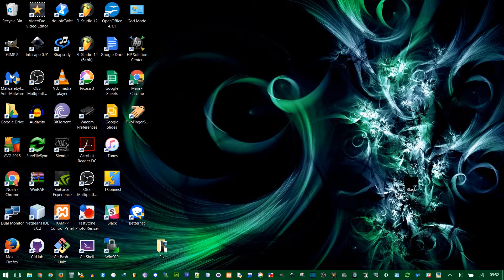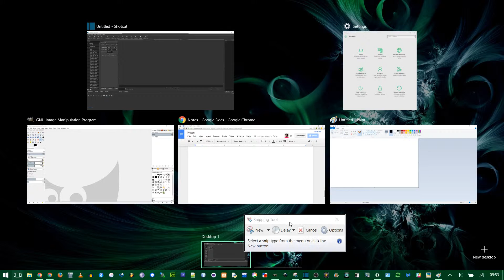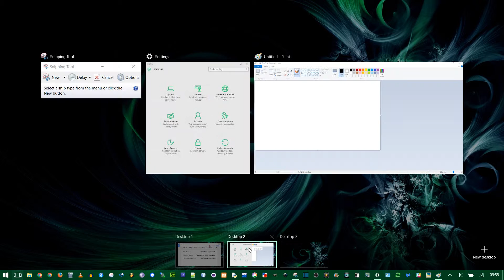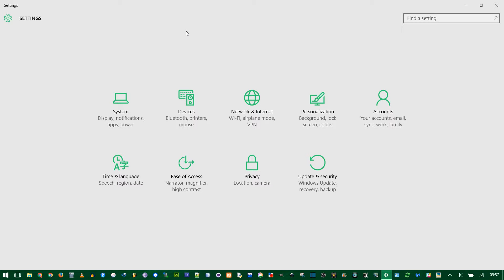Windows 10 Virtual Desktop Tutorial (TaskView)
Windows 10 finally brought us virtual desktops. They’re a great way to increase productivity by grouping similar programs together and isolating them from other groups of programs.

Start+Tab or Taskview button to access the Virtual Desktops screen.
If you can’t find the taskview button:
  Right-click the clock in the bottom right
  OR right-click on "Show hidden icons"
SELECT "show Taskview button"

    SHORTCUTS
Virtual Desktops: Windows Key+Tab
New desktop: Windows Key+Ctrl+D
Switch to desktop: Windows Key+Ctrl+Left/Right
Close current desktop Windows Key+Ctrl+F4

-You can’t drag windows to a secondary monitor directly from taskview, you have to be in that active program & drag to the 2nd screen from there
-Multitasking still works and all you programs still run while you’re on another desktop
-You can’t rename or reorder desktops

If you want to see all the currently running programs even if you’re on different desktops:
-System
-Multitasking
-Virtual Desktops
--"On the taskbar, show windows that are open" & "Pressing Alt+Tab shows windows that are open"
---Both have dropdowns
--"Only the desktop I'm using" is the default (& my recommendation)
--But you could change it to "All desktops"